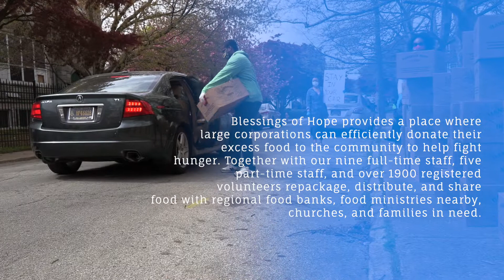City Council members and nonprofits Come together to feed Wilmington residence.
Councilman Trippi Congo, Vash Turner and Paul L. White of Silverbrook cemetery pulled together their resources with the of help Pandemic food distribution and charity Crossing to provide 850 meals to residence during an Easter Food Giveaway Sunday.

Blessings of Hope provides a place where large corporations can efficiently donate their excess food to the community to help fight hunger. Together with our nine full-time staff, five part-time staff, and over 1900 registered volunteers repackage, distribute, and share food with regional food banks, food ministries nearby, churches, and families in need.

It was definitely a blessing to see all these people come out. I wasn't sure if we were going to be able to attract enough people to give away 500 boxes of food. But. it's not even 4 o'clock yet, and we're almost out." Said Congo.

“People are rushing to go to the supermarket to grab different supplies. A lot of our families and seniors don't have what they need. We don't know how long this pandemic is going to last so we wanted to make sure people had something”. Said Tuner.

📸🎥🎬 by WITN Producers Saquan Stimpson